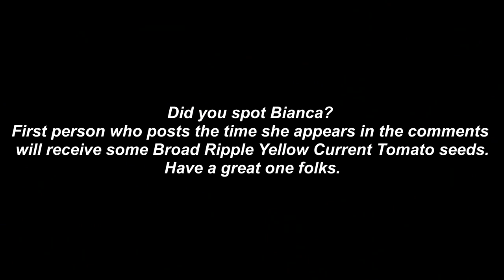Allotment Challenge + some FAQ 2015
Hi Folks. Here's my response to the Allotment Challenge originally posted by Foodie Laura in the UK.
Thanks to Jay from Self Sufficient Life for tagging me.

1. How long have you had your allotment for?
2. How long did you have to wait for your allotment?
3. Where did you learn about gardening?
4. Do you plant a winter garden?
5. What has been your biggest success this year/ever?
6. What's been your biggest gardening disaster?
7. Do you have a tried and true crop variety that you always grow?
8. Are you planning on trying anything new next year?
9. How do you preserve your crops?
10. What's your favourite meal to cook with veg from the plot?

You can also find Bits Out the Back various social media where we post mini updates on the aquaponics, chooks, worms, wicking bed gardens & other small tidbits daily.

Have a great one everyone.
Rob.